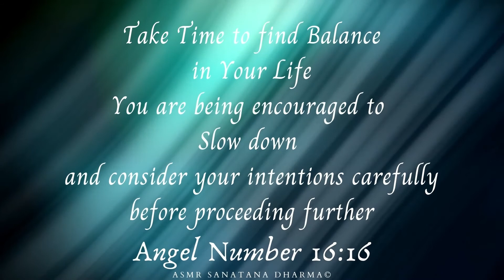ASMR Angel Double Number 16:16 What is the Meaning And Why Do I Keep Seeing this number?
Enjoy the ASMR spiritual messages that your spiritual journey seeks.